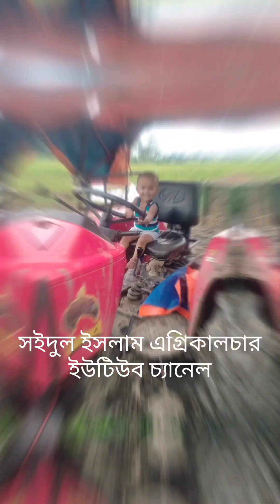Kubota harvester🌾🌾🌾 ট্রাক্টরের ধান ঢালা হচ্ছে 🌾🌾🌾